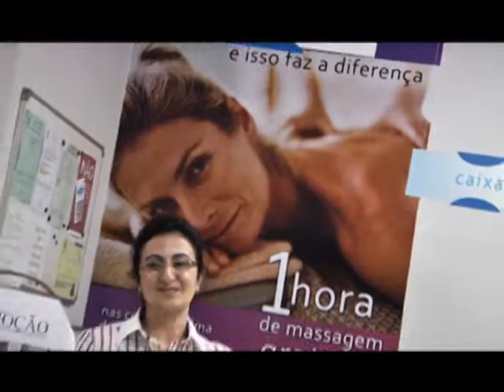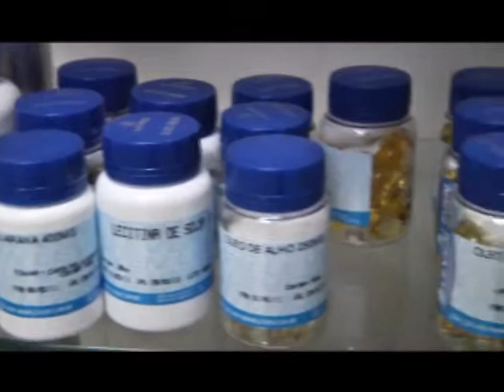1º Bloco Maquiagem & Farmácia 1º Parte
Exibido dia 03 de julho de 2011.